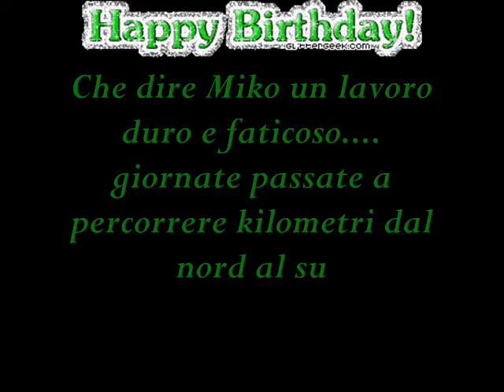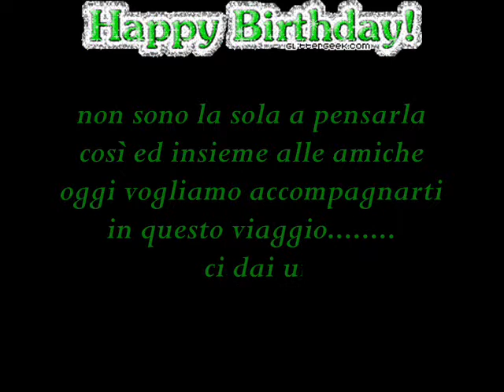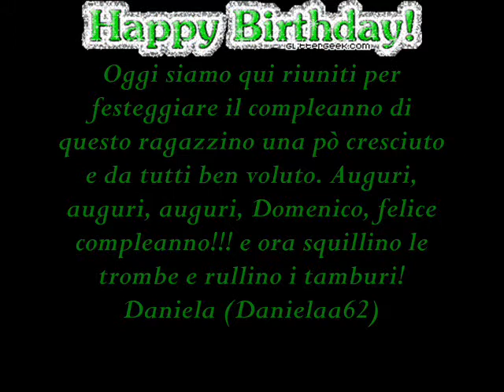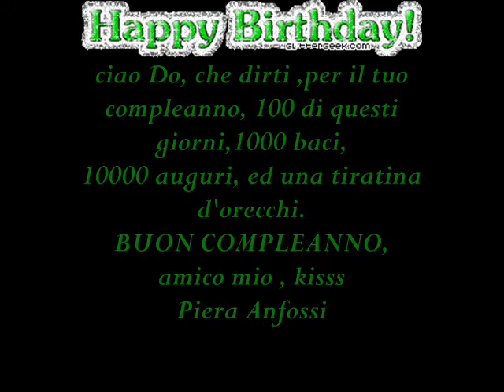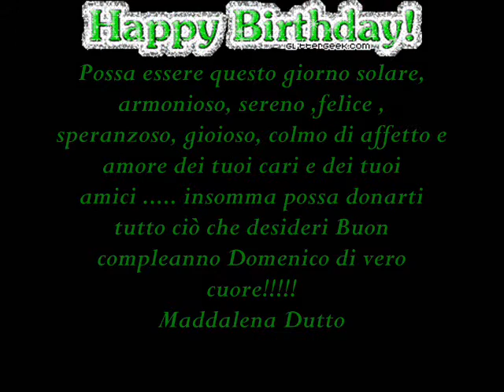Tanti Auguri Miko61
Ciao Miko. oggi vogliamo festeggiare con te. che ci daresti un passaggio?